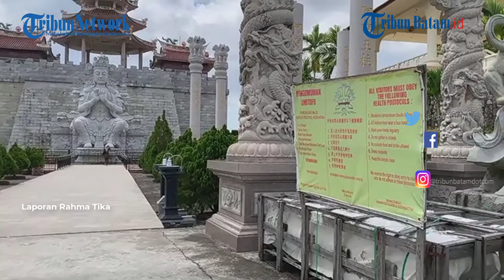Wisata Tanjungpinang, Keunikan Wisata Patung Seribu Wajah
Keunikan Wisata Patung Seribu Wajah

Laporan Rahma Tika

Wisata patung 1000 Tanjungpinang jadi pilihan kunjungan wisatawan lokal pada hari Minggu (20/2/2022)

editing W